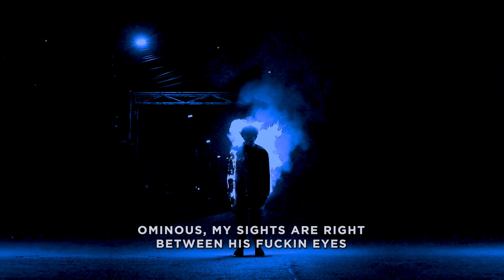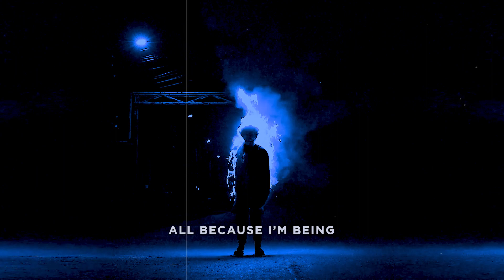Houndrel x Kill Dyll - Blue Flame (Lyric Video)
Official Lyric Video for "Blue Flame" (Feat. Kill Dyll) by Houndrel

SUPPORT KILL DYLL
(ALL SOCIAL LINKS BELOW)

LYRICS:

(Houndrel)
Gimme the fuckin' cinder block
Tie it to his body, watch it drop
Great Danes barkin' while I sic 'em on the block
Sabotage my life just to thicken up the plot
Can't touch my fate
Bitch I was raised up just to rot
I've been erasin' souls
Drenched in mold
Thick goth bitch gettin'
Fucked in her throat
Knockin' on the cage grippin' the bottom of my blade
Seekin' the feeling I get when I bleed in the maze and I'm
Out on the ground with my name in the grave I'm
Blackballed by my own eyes
They withhold the light I
Say a prayer then I let the noose hang yeah I'm
Cold-blooded but I burn like a blue flame

(Kill Dyll)
They like to talk alot
I like to watch their bodies rot
Kamikaze sacrifice my life for greater cause
Ominous my sights are
Right between his fuckin eyes
Watch him cry and beg for life
I think I might decide
Fill 'em with venom I know he pathetic
I wanna be better than all of these lames
Dyll been the villain, I know that he killin
He only be spillin' out enemies brains
Run it up, money bags I don't get enough
Funny that Imma kill em all
Visceral, I don't care 'bout the visuals
Independent and I'm winnin' all
Fuck everything in this terrible world
I'm always in agony, happy to fall
Takin' my foes, burnin' em all
Observing the worst and refusing their calls
Calls, I refuse their calls lookin' at my palms
See the war starting slowly watch 'em fall
All because I'm being